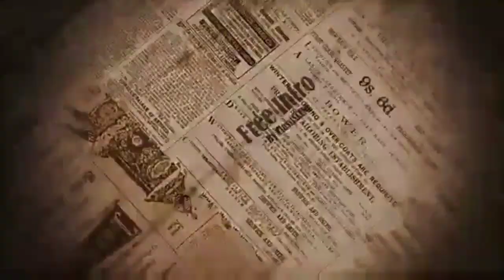ವಿಷ್ಣು ದಾದನಿಗೆ ಅನ್ಯಾಯ.Kannada Actor Vishnuvardhan Story,Target Kannada News